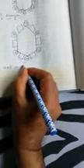Magic Hexagons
Class 5th Subject Mathematics